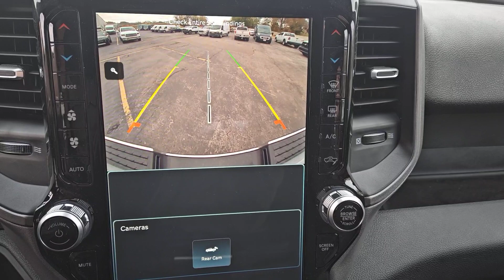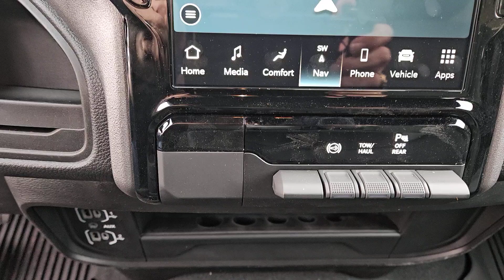2023 Ram 2500 Tradesman MO Kansas City, Gladstone, Liberty, Parkville, Saint Joseph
New 2023 Ram 2500 Tradesman available at Gladstone CDJR located in 5610 N oak trafficway, Gladstone, MO, 64118. Servicing the Kansas City, Gladstone, Liberty, Parkville, Saint Joseph, Independence, Smithville, Platte City, Kearney, Excelsior Springs area.

You will be amazed by this   2023  Ram 2500. The Ram 2500 has what it takes to get the big jobs done right. It's infused with heavy-duty capability, connected, convenient, comfortable, and built to last. These are just some of the great options this vehicle comes with: Apple Carplay/Android Auto, Touchscreen Infotainment System, Navigation System, Back-Up Camera, Chrome Wheels, Keyless Start, Satellite Radio, Premium Sound System, Steering Wheel Audio Controls, Electronic Stability Control. Don't take risks in a truck that's not up to the task. Get the Ram 2500 and power up.

Additional Comments
Bright White Clearcoat 2023 Ram 2500 Tradesman 4WD 6-Speed Automatic Cummins 6.7L I6 Turbodiesel\n\n\nPlus $699 for Powerhouse Advantage Includes 1 Year of basic maintenance EG Repel exterior protection Tire Road Hazard Protection Key replacement protection Door Edge Guard Protection for 3 years. Plus bonus enrollment into the Powerhouse Rewards Program. Please ask for full details.